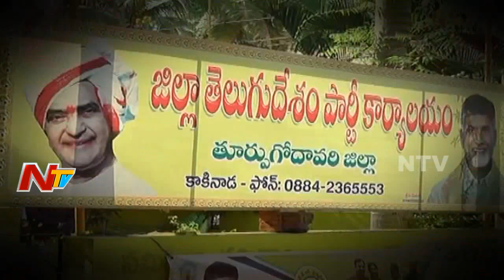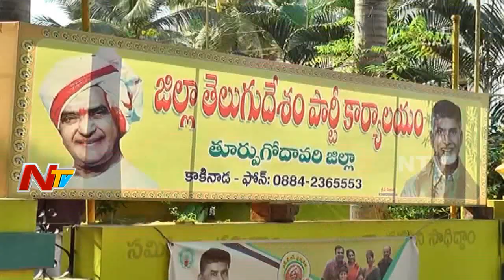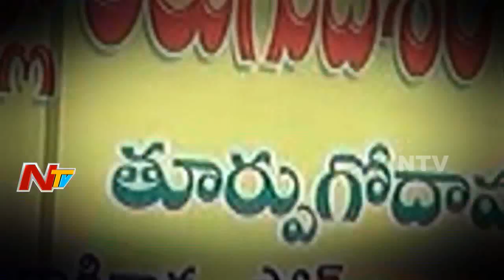Will Chandrababu Naidu Give Importance to Women Leaders in Upcoming Elections? || Off The Record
ElectionsOnNTV Will Chandrababu Naidu Give Importance to Women Leaders in Upcoming Elections? || Off The Record